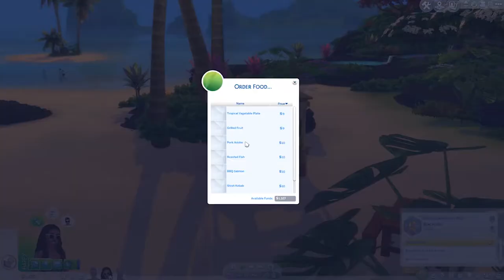KAVA PARTY!! | The Sims 4 Island Living | Rags to Riches #3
Devon tries to get over her depressions with a day at the beach and a kava party later in the night.
✋✋✋OPEN ME✋✋✋

💎💎FOLLOW ME💎💎
Gallery ID : Pixelflare00